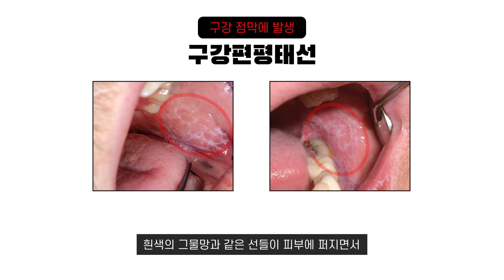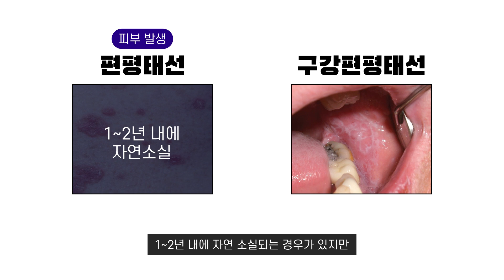구강편평태선을 놔두면 구강암으로? 구강편평태선 제대로 알기! [피부위키]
편평태선이라는 질환은 피부과 내원 환자 중 차지하는 비율이
0.073~0.17% 정도로 비교적 유병률이 낮은 것으로 추정되는데
피부, 점막 및 피부부속기를 침범하는 염증질환으로
아직 원인이 분명하지 않는 질환입니다
편평태선 환자 중 구강 내 점막에 발생하는 경우가
60~70% 정도로 높은 비중을 차지하고 있어
빠르게 치료해 주는 것이 좋습니다

Chapter 챕터
00:00 - 인트로
00:32 - 질문1) 구강편평태선은 나이가 많을수록 많이 생기나요?
00:49 - 질문2) 구강편평태선이 발생하면 구강암으로 발전할 수 있나요?
01:01 - 질문3) 구강편평태선은 자연치료가 되나요?
01:15 - 질문4) 구강편평태선은 스테로이드 가글이나 내복약으로 치료 가능한가요?
01:33 - 질문5) 구강편평태선은 한의학적 치료도 가능한가요?